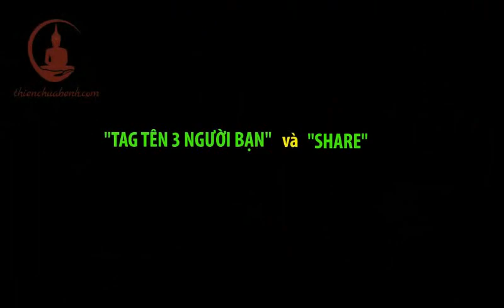Nhân Duyên Thầy Phúc Thành Đến Với Khí Công Và Thiền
Thầy Phúc Thành hướng dẫn 30 phút ngồi Thiền mỗi ngày, giúp bạn định tâm, giảm stress, thân tâm luôn an vui.

Các bạn nhắn qua zalo Thầy Phúc Thành 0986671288 để đăng kí lớp offline hoặc online nhé, thầy sẽ hỗ trợ các bạn qua zalo này nhé!

Lớp học Thiền và Khí Công, do Thầy Phúc Thành hướng dẫn, giúp bạn phục hồi sức khỏe, chữa lành bệnh tật, thân tâm an lạc. Sau 1 tháng học tập, hơn 300 học viên trực tiếp và 50.000 học viên online đều cảm nhận được sức khỏe tốt hơn, khí huyết lưu thông, kinh lạc thông suốt, tinh thần thoải mái, tâm bình an, hạnh phúc.

Quí vị ở Hà Nội có thể đăng kí học trực tiếp với Thầy Phúc Thành qua

 Ở xa chúng ta có thể đăng kí học online: Khóa Học Thiền Giúp Tĩnh Tâm, Chữa Lành Bệnh Tật bằng cách nhắn qua zalo Thầy Phúc Thành 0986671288